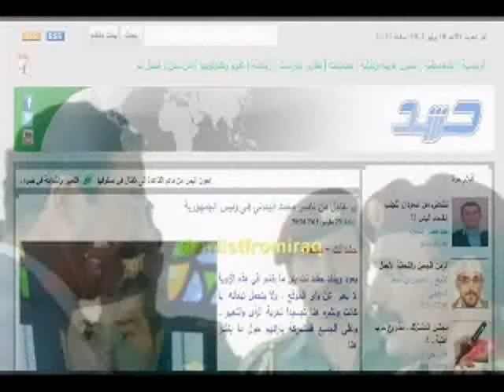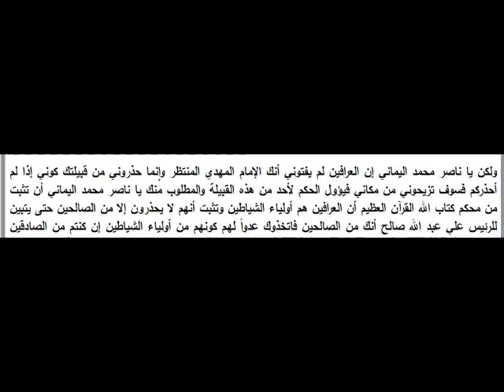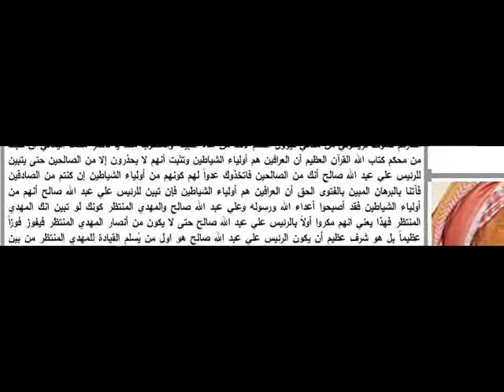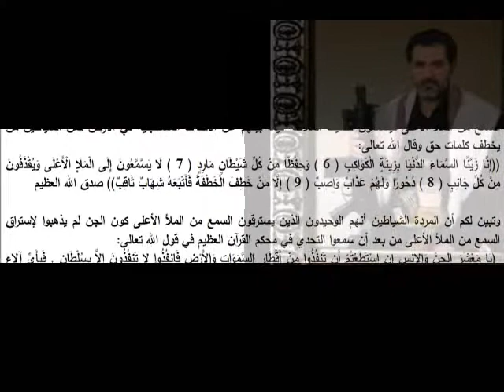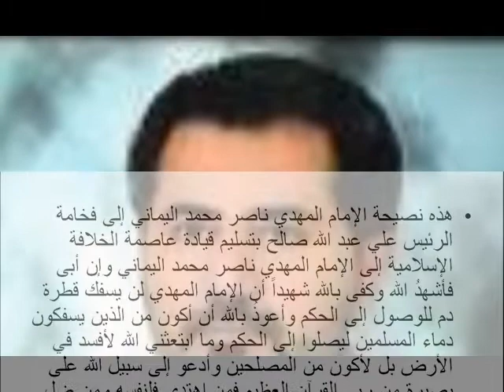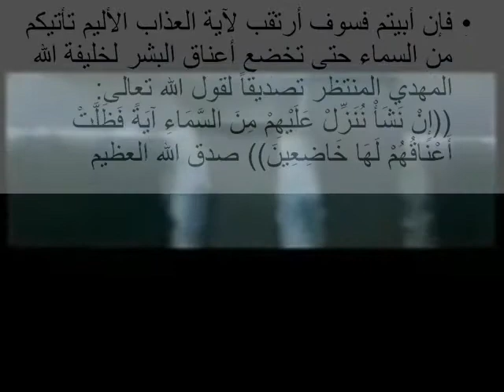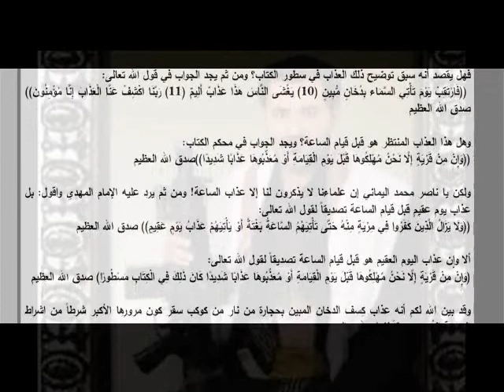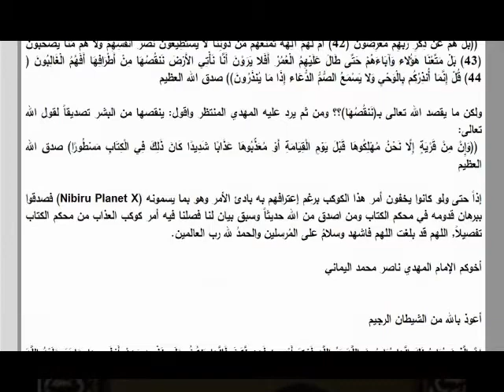عاجل- الى الرئيس اليمنى على عبدالله صالح.wmv